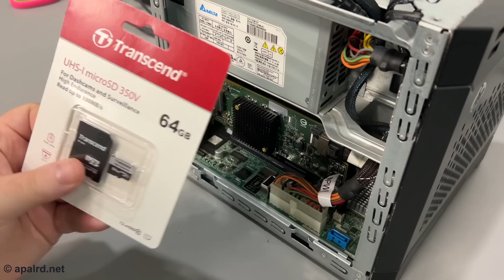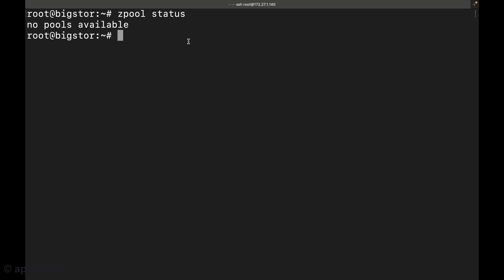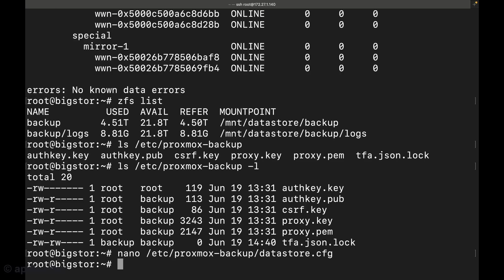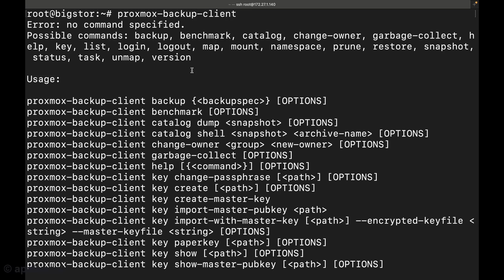Rebuilding Proxmox Backup Server from Backups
So, while I was on vacation, my Proxmox Backup Server boot drive failed! No problem, I take backups of the server itself onto the backup server. So in this video, I'm going to start from a clean PBS install, mount my intact backup pool, and then restore the PBS configs out of the backup.

Feel free to chat about my upcoming projects on Discord!

Timestamps:
00:00 - Introduction
01:15 - SD Swap
02:23 - Import Backup Pool
04:02 - Restore Backup Server Backup
05:47 - What you could Lose